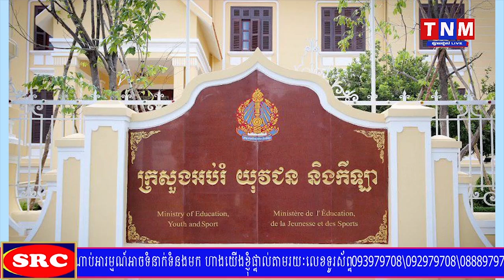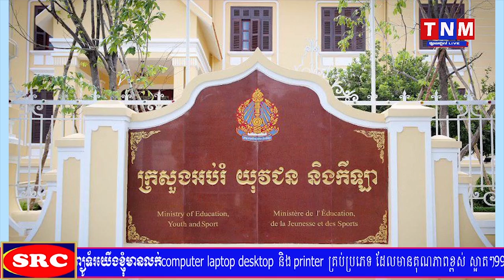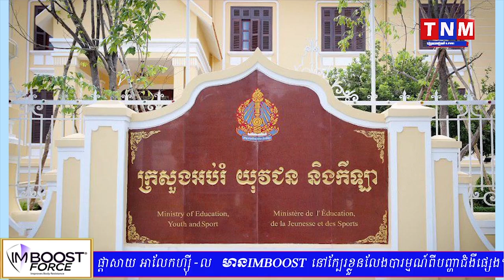ក្រសួងអប់រំ ណែនាំឱ្យគ្រប់សាលារដ្ឋ និងឯកជនត្រូវបើកដំណើរការធម្មតា ទោះបុណ្យចូលឆ្នាំចិនក៏ដោយ